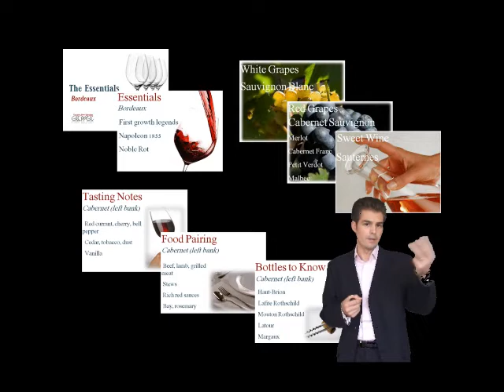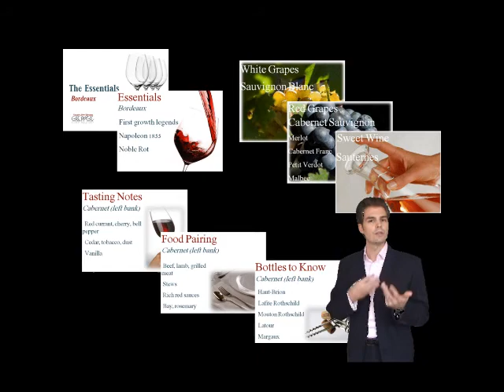Do Executives Need Wine Education?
Executive Wine Education contains the essential information about wine that they should have taught you in business school.